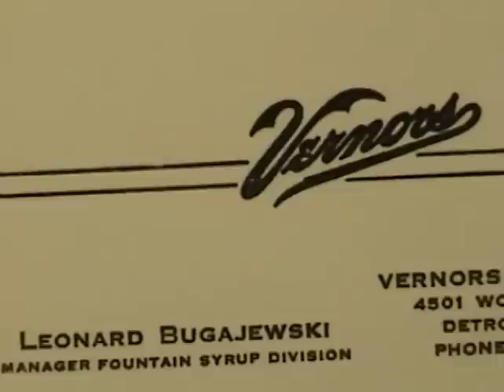Leonard's Syrups Founder at Vernor's Ginger Ale